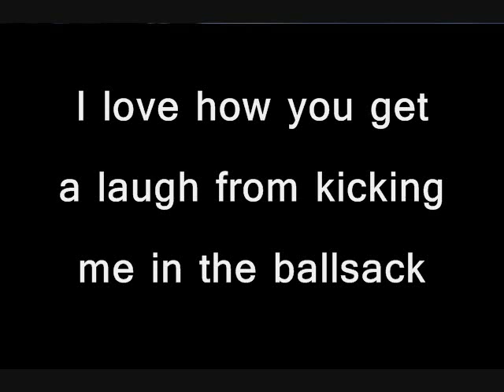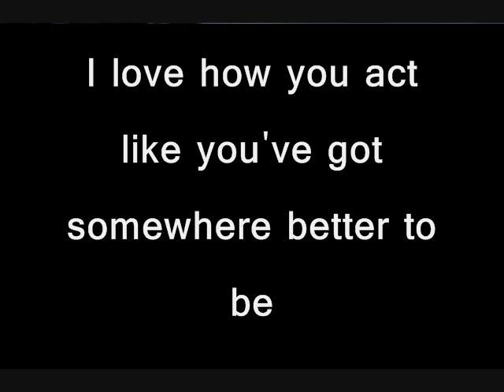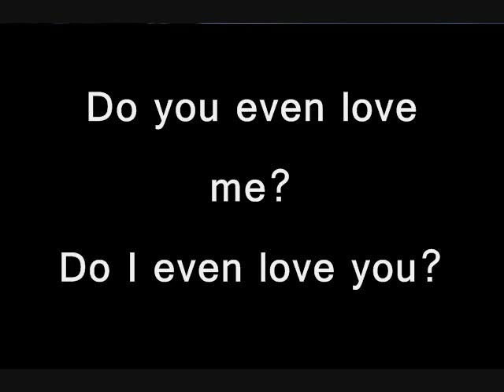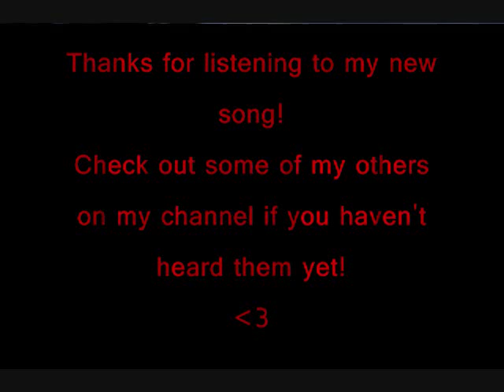I Love You Bitch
My new original song!